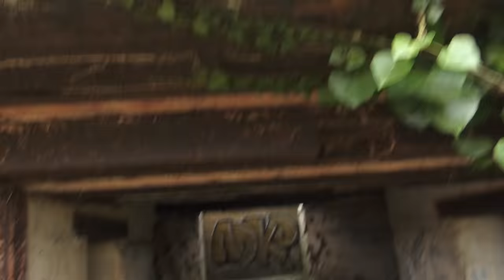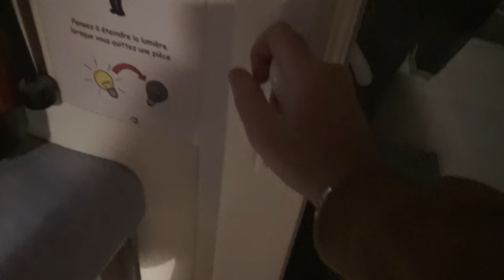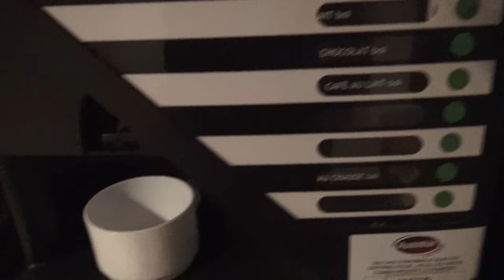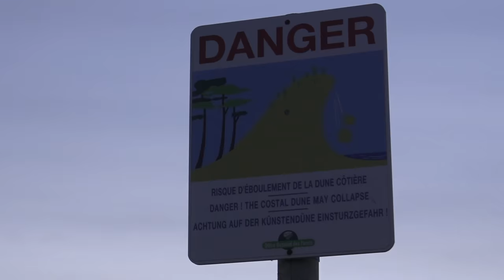J'ENQUÊTE DANS UNE MAISON HANTÉ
"ENQUÊTE DANS UNE MAISON HANTÉ NOFAKE" JolateDX en mode chasseur de fantôme